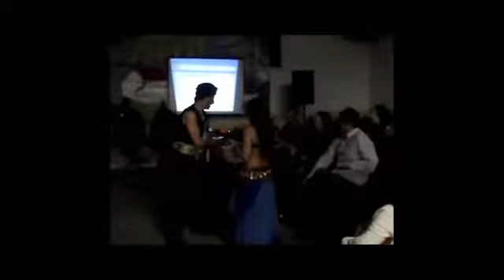FILME 235 SOM & KARAOKE 14 ANOS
Canal Alpiarça tv  IMAGENS  EXCLUSIVAS   DA  FESTA   DOS  14. ANOS  DO   SOM &  KARAOKE  DE  BRUNO  E  SANDRA  CADIMAS  PAVILHÃO  DO  PARTIDO  LARGO  DA  FEIRA.  IMAGENS  Alpiarça tv   2.Parte.